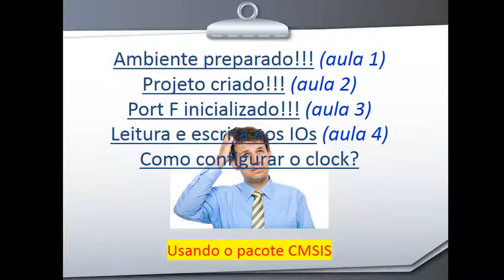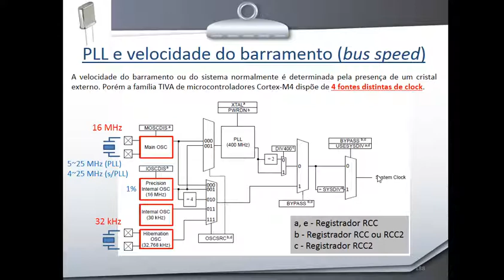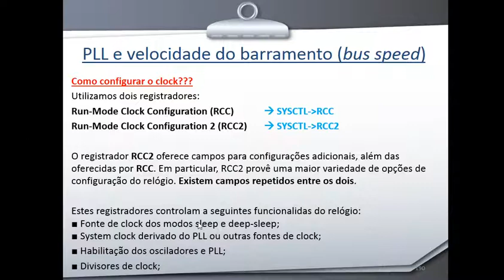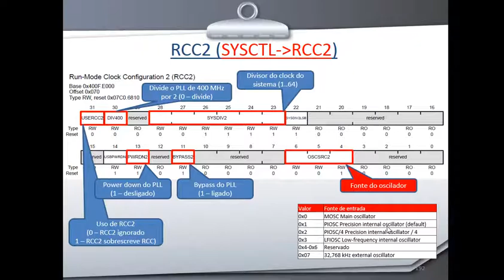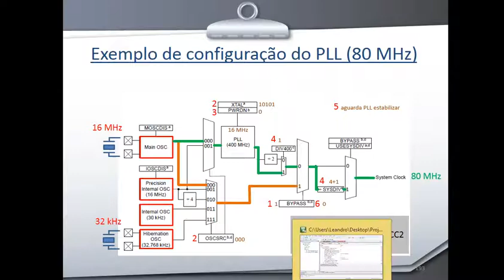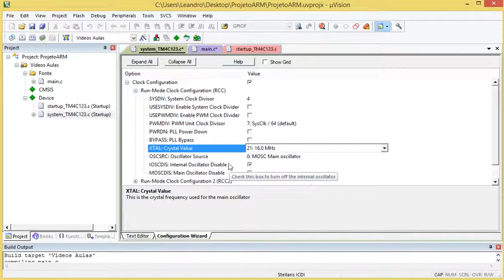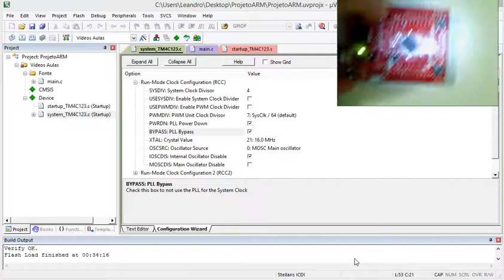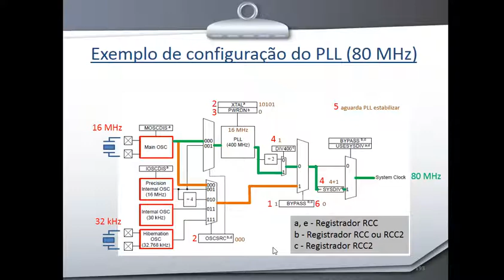ARM aula 5 - Configuração do Clock e PLL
Aprenda a configurar o clock do  processador Cortex-M4 da LaunchPad TM4C123G.
São 4 possíveis fontes de clock e um PLL para acelerar o processador até a 80 MHz.